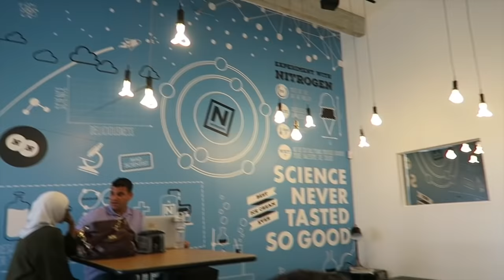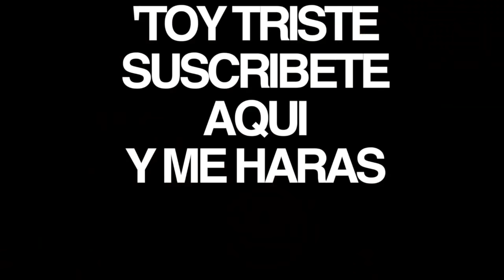NO QUIERE QUE LA VEAN!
KARLA ESTA QUE NO QUIERE QUE LA VEAN EN EL VLOG, ENTERATE PORQUE.  ADEMAS HOY MI MAMA Y PADRASTRO VINIERON A LA CASA Y LO QUE PASA ES SORPRENDENTE.  LUCAS RECIBE UNA RECOMPENSA GORDA Y OTRAS COSITAS MAS EN ESTE VLOG QUE COMENZO ANOCHE.

SIGUEME ACA!